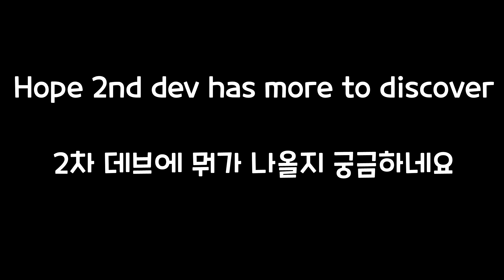Dev Server Leftovers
Song: Gnawtys House - Banjo Kazooie